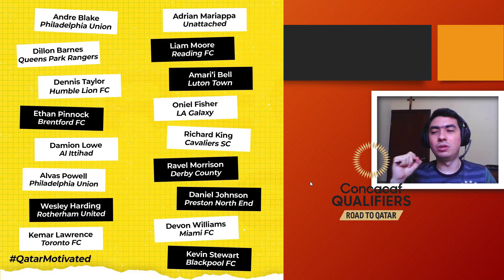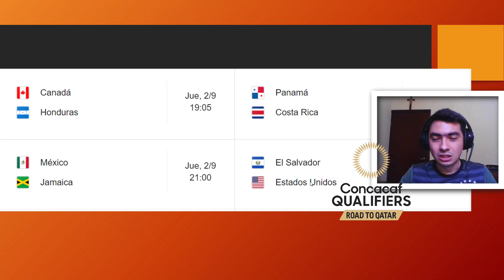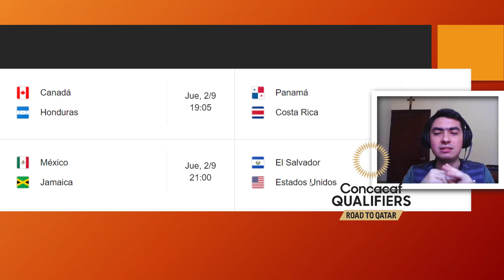JORNADA 1: Octagonal Clasificatoria Concacaf 21/22 | Pronóstico y Análisis